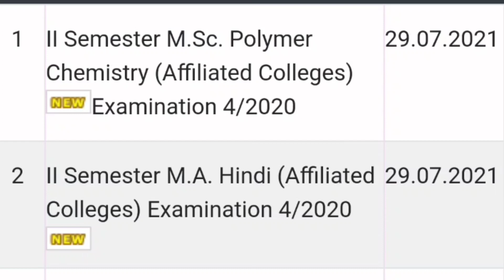Calicut University Examination results updates | today malayalam latest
Calicut University exam news today malayalam
examination results